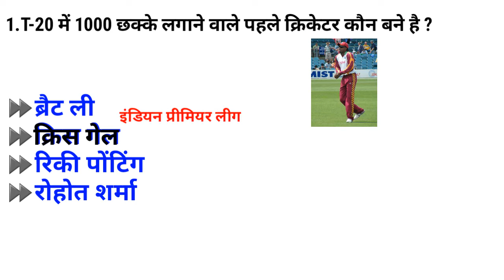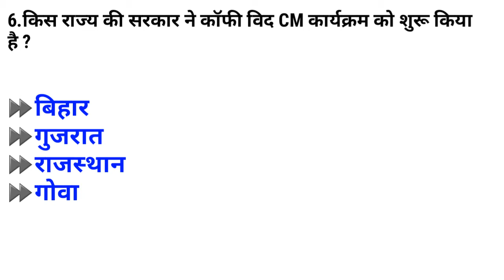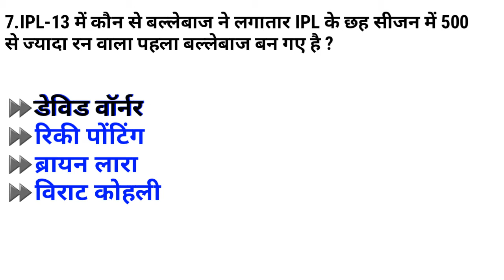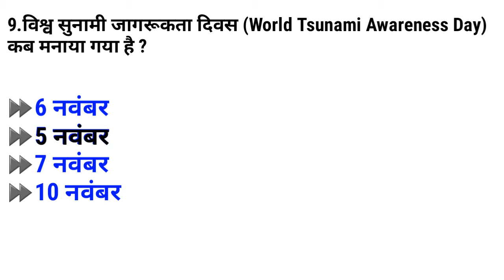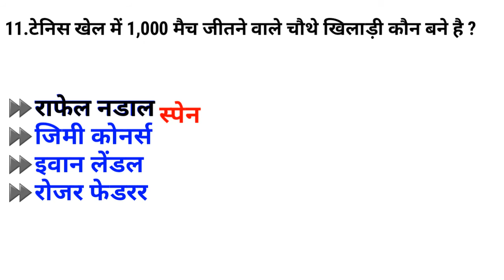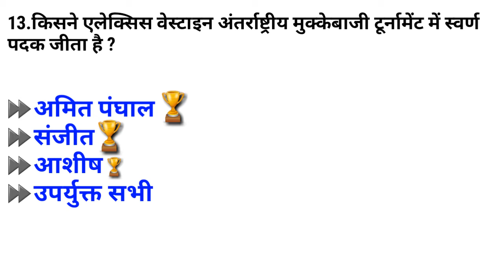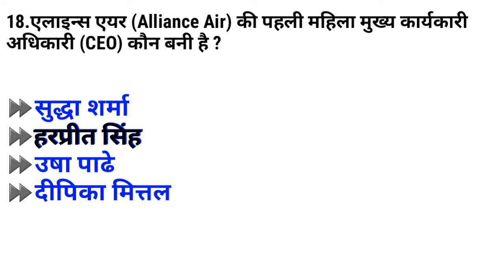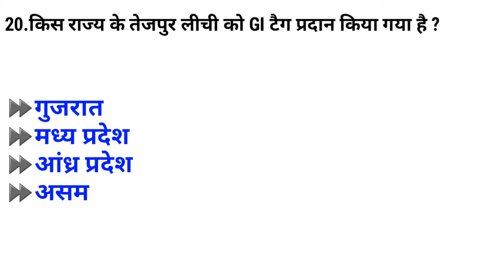November Important Current Affairs| Current Affairs November 2020|#2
🙏🙏🙏🙏🙏🙏🙏😎 dosto Svaagat hai aapako hamaare youtuba channel KNOW GK mein is video mein aaj ham aapake lie November important current affairs or current affairs November 2020 ka part 2 lekar aaye he
 jo aane vaale sabhee compatative exams 📑📚📘📙📖📕📓📗🎓🎓🎓 ke lie bahut jarooree hain. dosto ye Important current affairs 2020 ka part 1 hai

important topic cover

current affairs, current affairs quiz
2020 all current affairs
latest current affair Quiz
करंट अफेयर्स 2020
नवम्बर करंट अफेयर्स 2020

वर्तमान में कोन क्या है। latest सचिव एवं सलाहकार 2020 | all Secretary and Advisor in india 2020